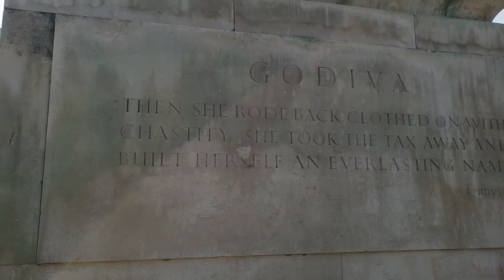The Lady Godiva Statue - British Heritage (Coventry, UK)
A striking statue of Godiva stands in the city's central square, Broadgate. Sculpted by William Reid-Dick, it was unveiled in 1949 and is one of the few statues of horses outside London to be listed (Grade II).

Broadgate, Coventry CV1 1NA, United Kingdom

Lady Godiva
Apart from Boudicca, Godiva is the most celebrated woman from Dark Ages Britain.

Godiva was very religious and had her jewellery converted into religious images and crosses. She was known for her generous gifts to abbeys and churches, and, with her husband, paid for churches and religious houses in Leominster, Worcester, Evesham, Burton-on-Trent, Hereford, Stowe and Chester.

In the 1040s they paid for a church in Coventry, possibly on the site of an earlier building destroyed by the Danes in 1016. On her deathbed, Godiva is said to have left her personal rosary to the church, which became a major centre of pilgrimage in the early Middle Ages.

Though considered a wise and religious figure, Leofric was involved in the brutal pillage and destruction of Worcester in 1041, after the town defied a royal tax collector. And it is said that Godiva made her famous naked horse ride as a bargain with her husband to free the people of Coventry from the heavy taxes he had forced on them.

The story of the ride was first told in the 12th century, some 150 years after her death in 1067, while Peeping Tom is a later addition, first appearing in the tale in the 17th century.

It is not known when or where she was born, but according to the Evesham Chronicle she married Leofric, Earl of Mercia, in around 1035, becoming Godiva, Countess of Mercia. She was a wealthy woman in her own right and owned land in Coventry, Warwickshire, Ansty and Madeley.

Video Title: The Lady Godiva Statue - British Heritage (Coventry, UK)

Video File Created Date: Sunday, 21 March, 2021 (Video may or may not have been captured on this date, it shows the date the video was last converted.)

-- GinkoSolutions.com